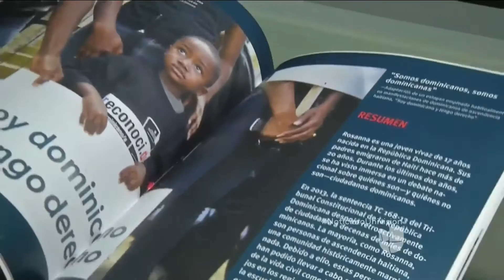Periodistas dominicanos rechazan informe de ‘Human Rights Watch’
Human Rights Watch denunció que decenas de dominicanos están en situación legal indefinida.